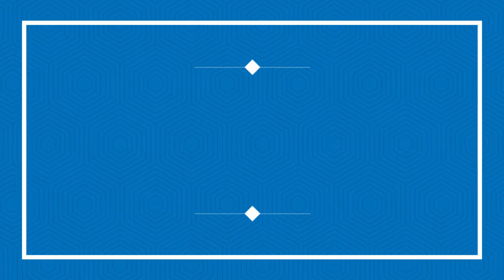IL SORRISO GIOVANNI LEONARDI